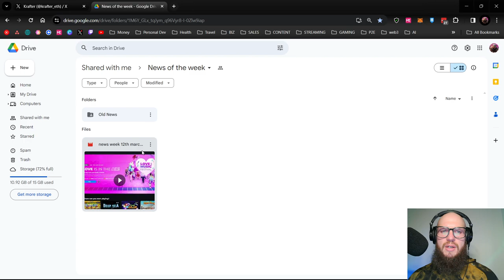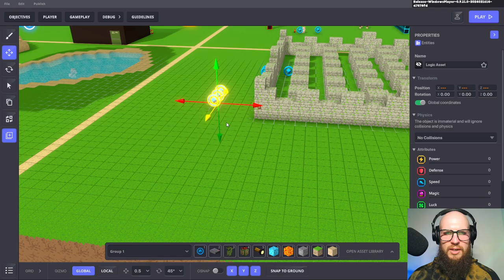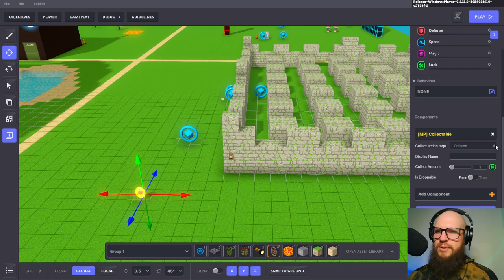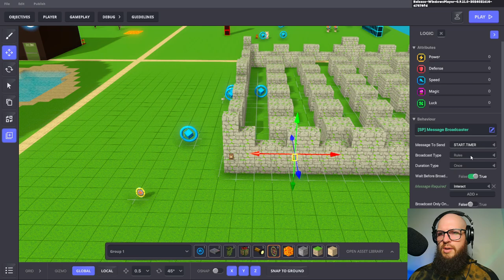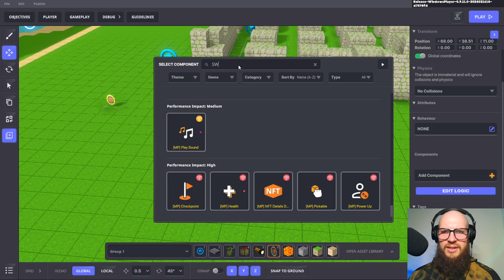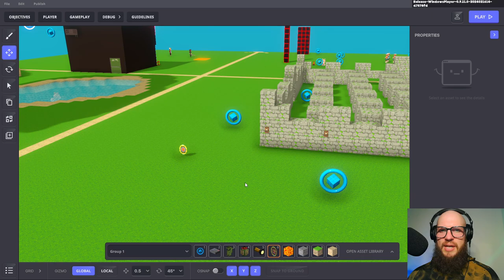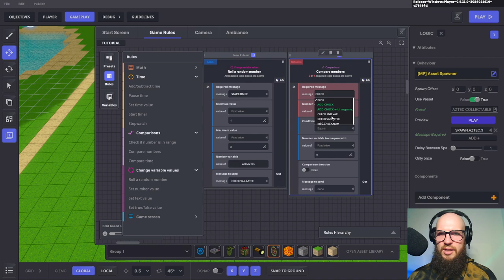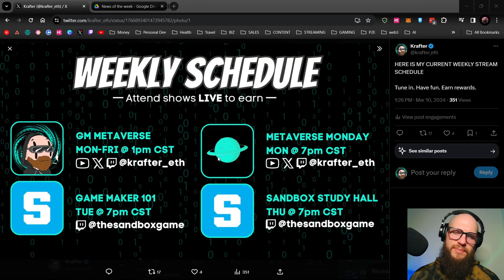Sandbox Study Hall - Spawning Assets and Setting Up Timer Quests with Krafter [Re-Upload]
Join Krafter in The Sandbox Study Hall.
In this session you can learn all about spawning different assets using RNG Rules.
Setting up quests where there is a timer, while adding time by collecting an asset.
Join the live streams over on Twitch.